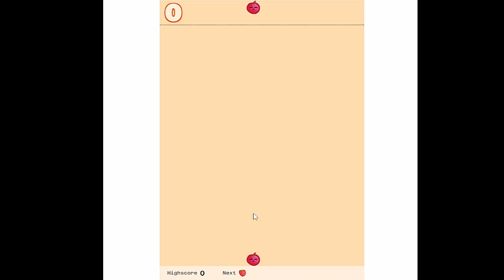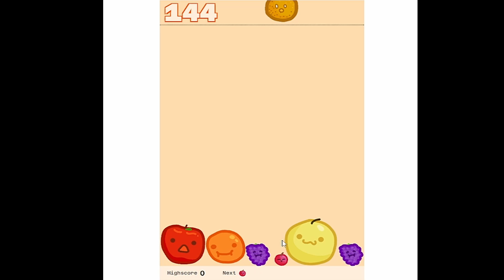スイカゲーム 無料スマホゲーム【スイカクローン】PCでもできるWatermelon Game🍉#53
୨୧┈┈┈┈┈┈┈┈┈┈┈┈┈┈┈୨୧